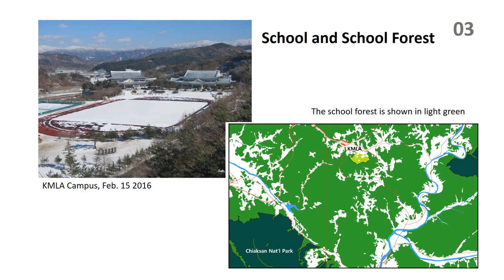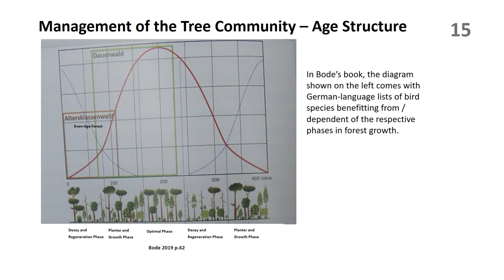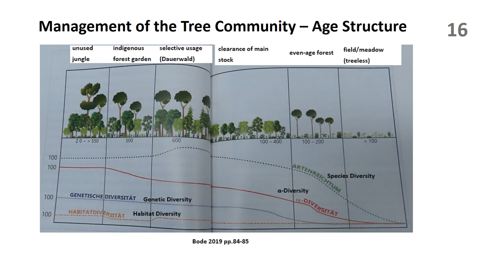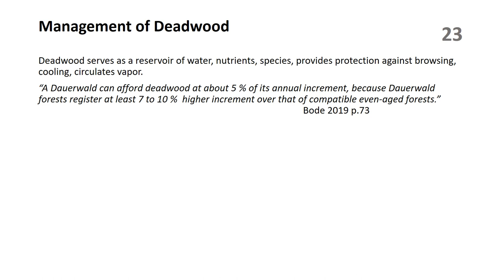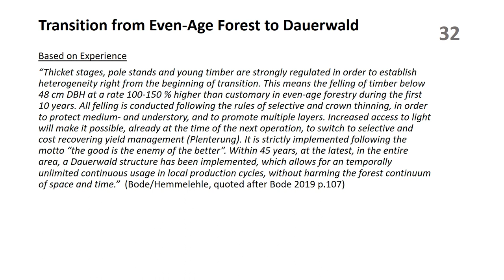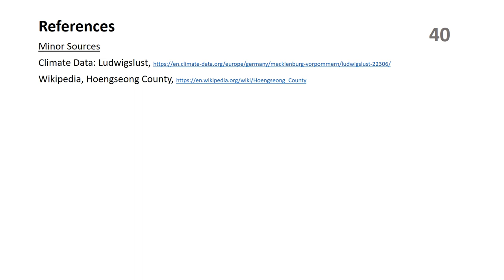ZwoF Doc no238 The Dauerwald Model and Korean Forest Reality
KMLA Zoo without Fences Documentary no.238: The Dauerwald Model and Korean Forest Reality